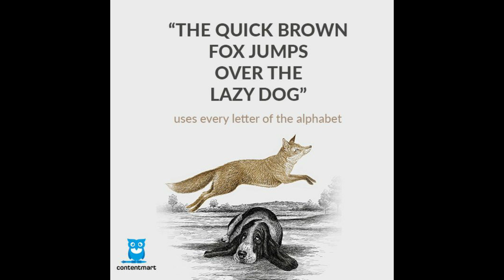Unknown Facts | Interesting Facts | Telugu |Episode-01